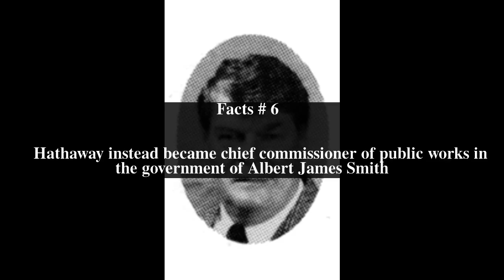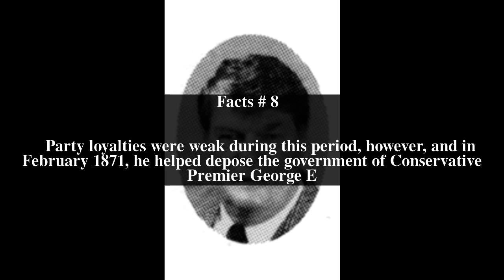George Luther Hathaway Top # 12 Facts